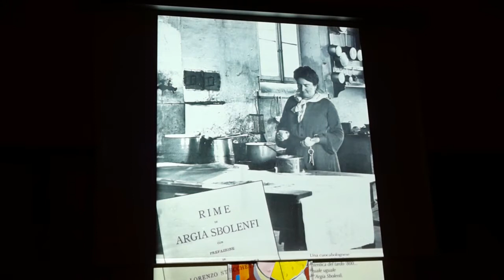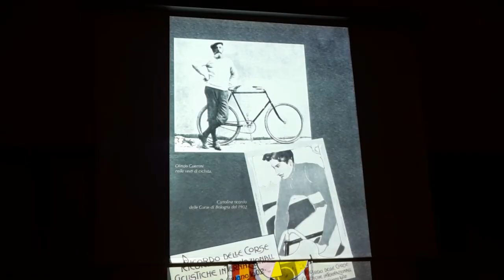Olindo Guerrini - un romagnolo dai mille volti e dalle mille passioni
Prima delle tre serate dedicate alla tradizione romagnola. Mercoledi' 15 febbraio 2017, presso il Centro Sociale di Pisignano Cannuzzo serata dedicata a Olindo Guerrini "Lorenzo Stecchetti", un romagnolo dai mille volti e dalle mille passioni (poesia, Romagna, bicicletta, cucina, e altro). Biografia, epoca storica, lettura e commento di alcuni sonetti del poeta romagnolo di Sant'Alberto a cura di Gabriele Zelli e Radames Garoia. Organizzazione a cura dell'Associazione Francesca Fontana con la collaborazione di ASD Grama e Istituto Frederich Schurr.